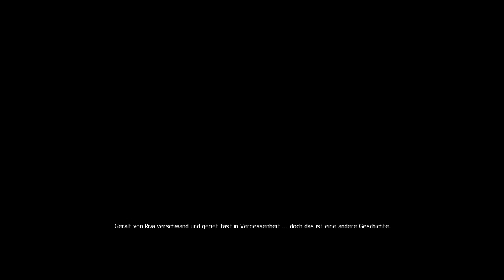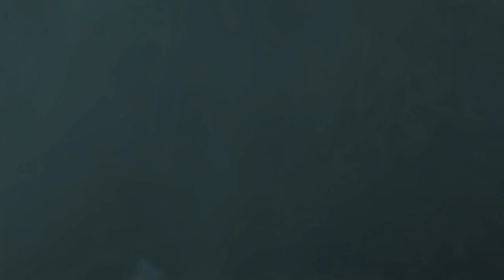Let's Play The Witcher [Blind 1] Von Hexern und Amnesie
Das ist also der Anfang von "The Witcher", einem Fantasy-Action-Rollenspiel, in welchem man Geralt, einen so genannten Hexer (Witcher) spielt, der aus irgendeinem Grund an Amnesie leidet... man hat ja einen kleinen Einblick in seinen Job im Intro bekommen  (übrigens, sehr schönes Intro). Naja, aber man darf sich ja nicht in Ruhe von seiner Vergesslichkeit erholen, nein, just in diesem Moment marschiert einem eine halbe Armee vor die Burgruinentür und will einen töten... logisch! Das Kampfsystem scheint ganz flüssig von der Hand zu gehn (auch wenn es bisher nicht über rhytmisches Klicken hinausgeht... selbst darin bin ich schlecht) und sieht auch gut aus (solang man net in Diablo-Manier tausendmal auf den Gegner klickt). Mh, gibts dazu noch was zu sagen, schließlich war dies ja erst der Anfang... achja, ich stürze fast in den Tod, weil gewisse Leutchen mir verschwiegen haben wie baufällig eine Treppe ist.